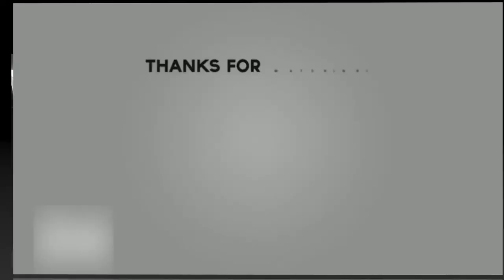Week 10 NFL Football Winner and Loser